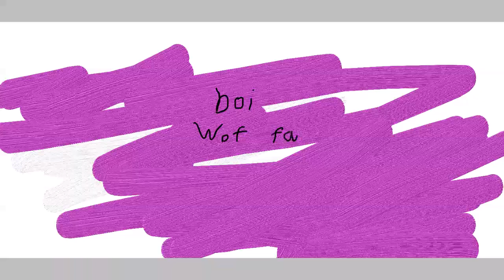Waffle wings of fire shoes!!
Yass boiz! Kaylin decided to do this since she was here anyways XD